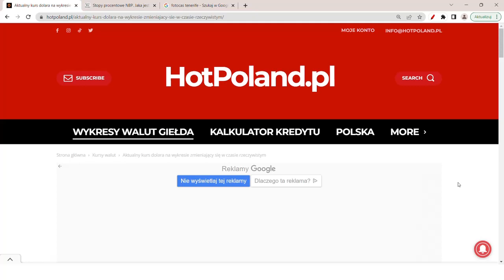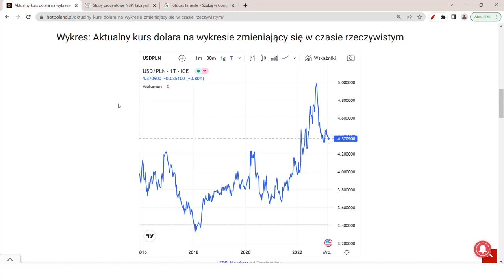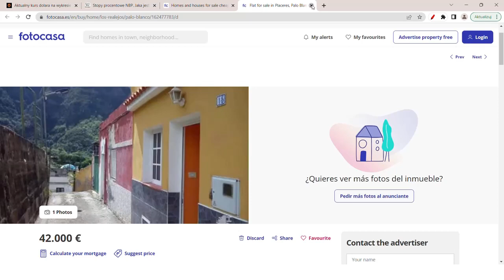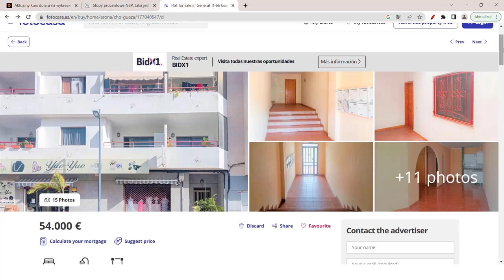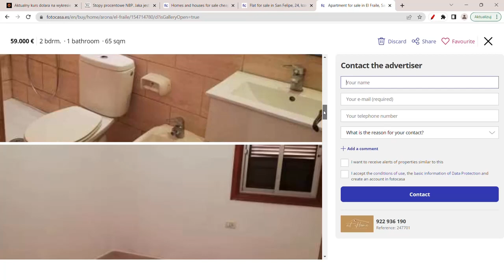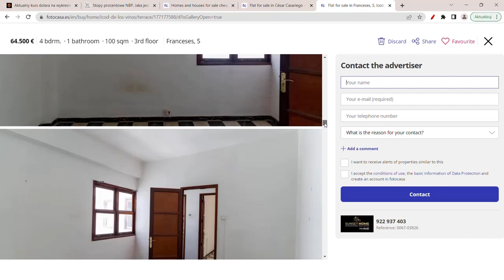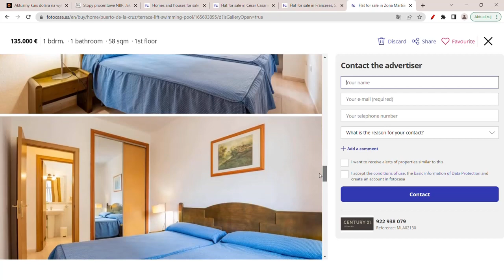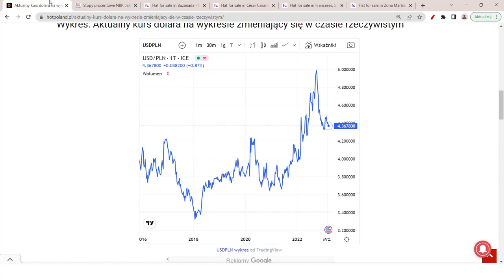Polska wejdzie do euro! Polacy będą masowo kupować mieszkania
Polska wejdzie do euro, jeżeli dalej będziemy rozwadniać polskiego złotego! Polacy będą masowo kupować mieszkania, ale gdy ceny mieszkań wreszcie spadną do normalnego poziomu, a oprocentowanie spadnie o np. 2%. Co się stanie z kursem euro i czy przez podwyższenie oprocentowania euro do 3,5% ceny mieszkań w UE i Hiszpanii mocno spadną?